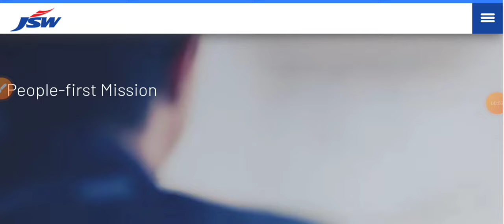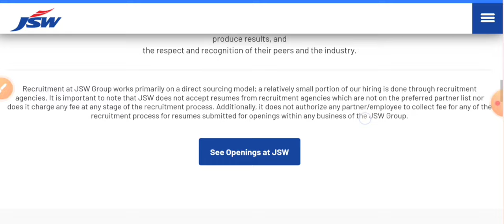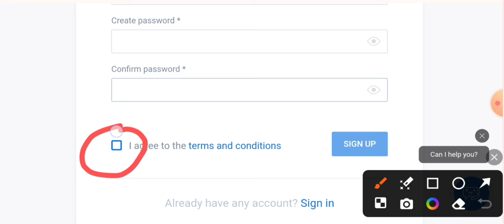JSW Limited Fresher Recruitment 2024 I Private Jobs for Engineers I Fresher Jobs in India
👉👉Apply for All India Premium Jobs with Whats App Group